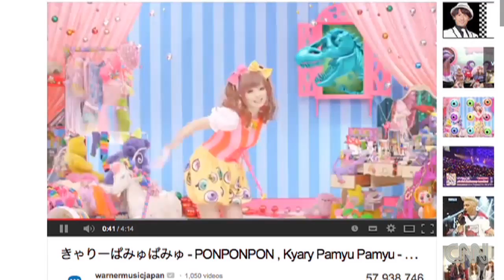Kyary Pamyu Pamyu Interview on CNN news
NOTHING BELONGS TO THIS ACCOUNT!

(Mainly used to re-upload videos that were removed by Youtube)